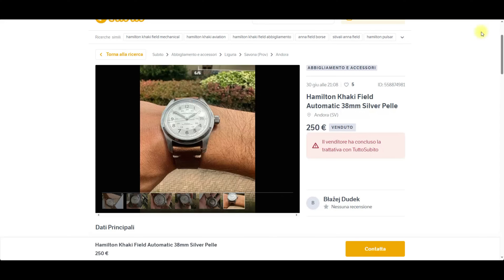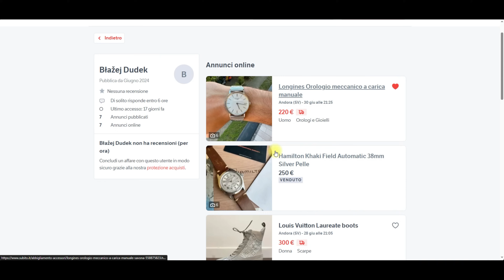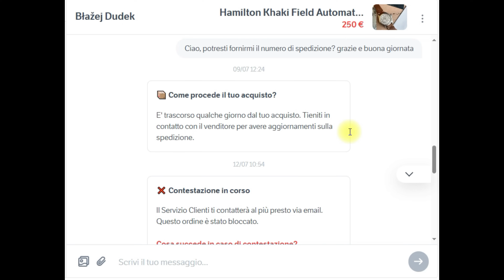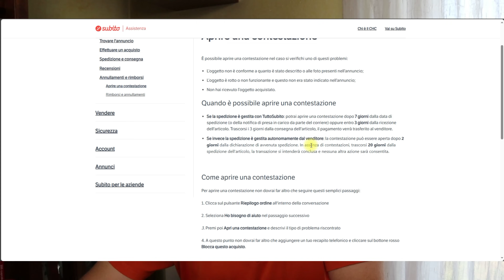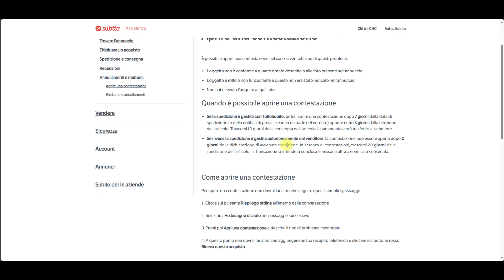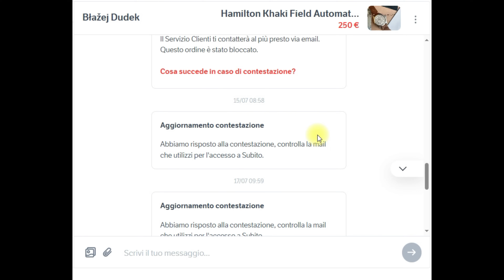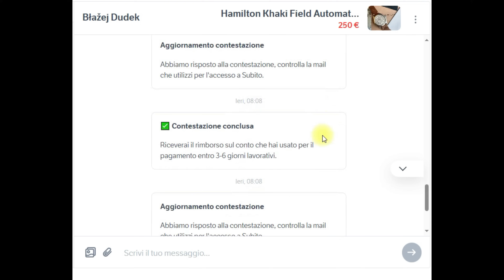Hanno cercato di truffarmi su Subito.it fate molta Attenzione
Nuova truffa su Subito.it state molto attenti